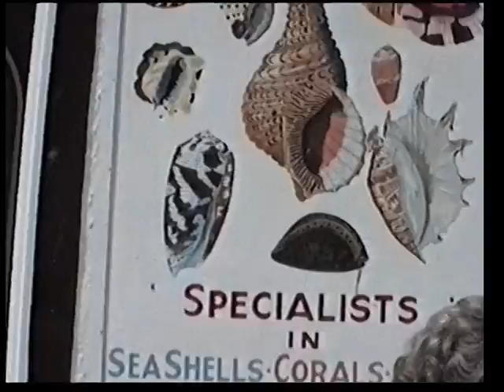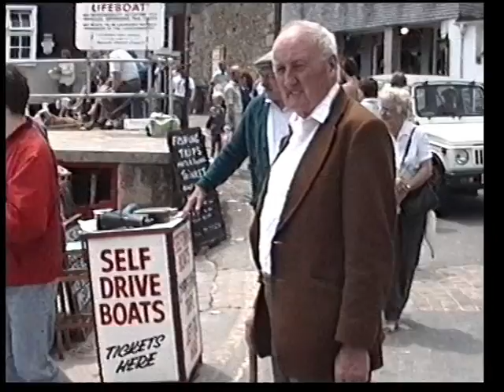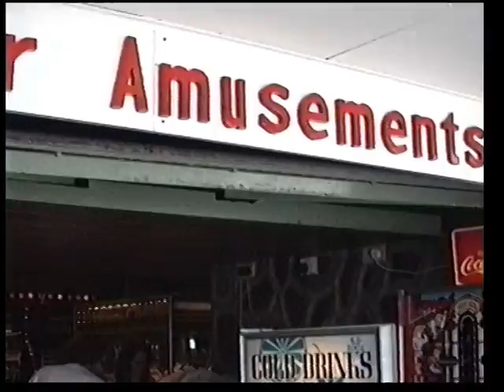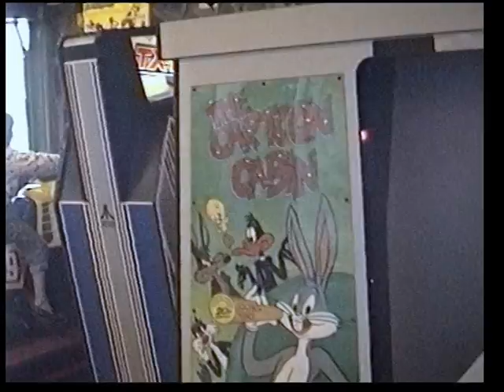St Ives Cornwall June 1990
St Ives is a seaside town and port in Cornwall, England. The town lies north of Penzance and west of Camborne.
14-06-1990